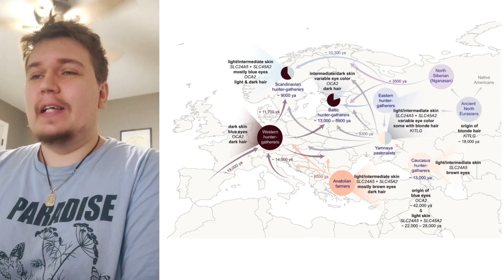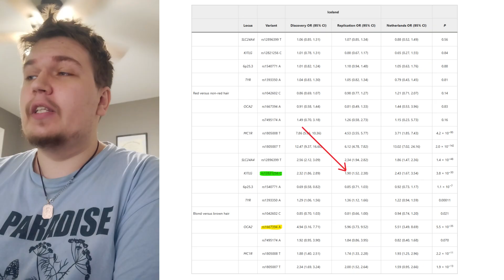The Real Origins of Blond Hair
Blond hair is often mistakenly attributed to an Ancient North Eurasian–derived KITLG mutation, but that variant is extremely rare today—only about 1% of Estonians are even homozygous for it—and it has very little predictive power for hair color. In every major GWAS, including the original study that linked KITLG to pigmentation, the KITLG allele shows only a modest effect (odds ratio ~2), while the HERC2/OCA2 region—essentially a single functional locus due to tight linkage—shows far stronger influence (odds ratios ~6 for blond vs. brown hair). In modern prediction systems like HIrisPlex, KITLG barely contributes at all, and even ancient individuals like Afontova Gora 3, often cited as “proof” of an ANE blond origin, do not score blond when modeled. The real genetic drivers of blond hair are HERC2/OCA2 and SLC45A2, and the earliest individuals carrying the strongest blond-associated variants were Western Hunter-Gatherers and Anatolian Neolithic farmers, not Ancient North Eurasians.